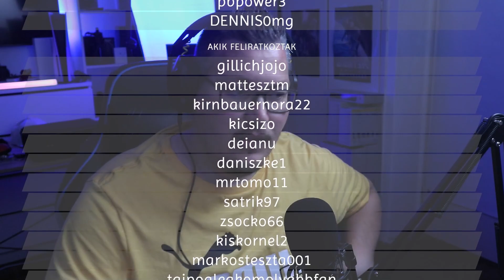Hogyan működik a placebó doktorság?